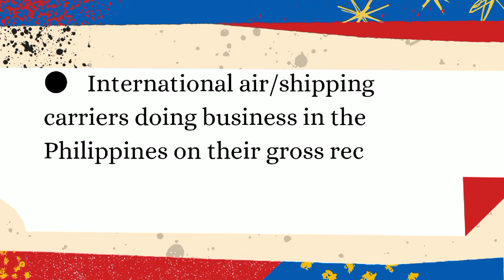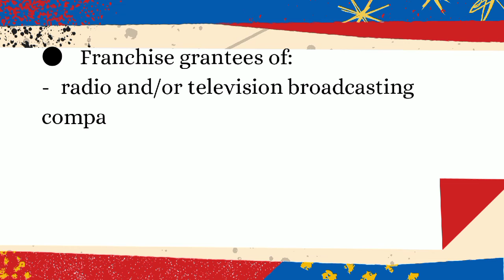Kinds of businesses subject to Other Percentage Tax (Part 1)